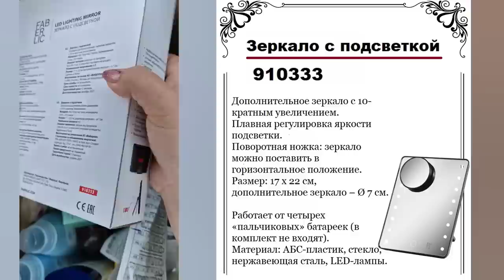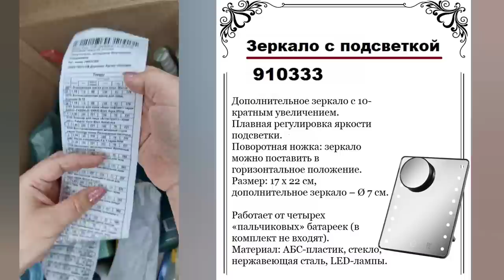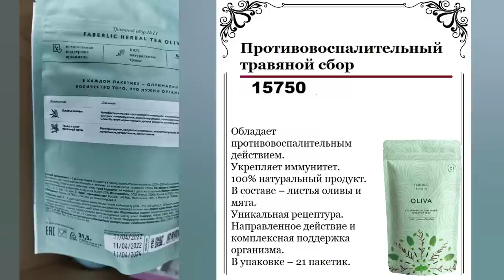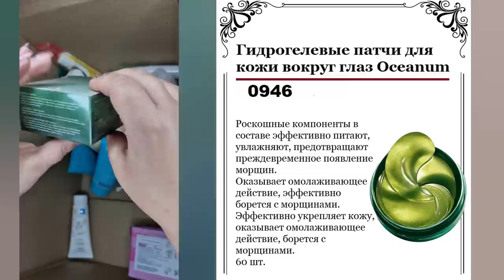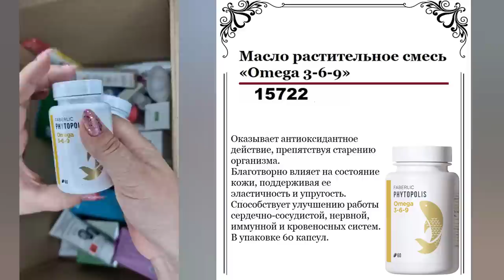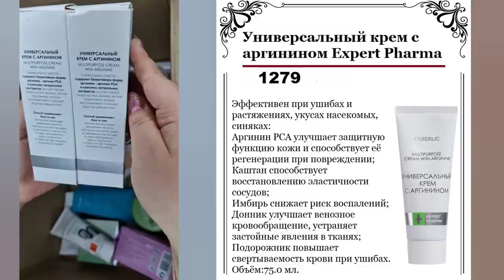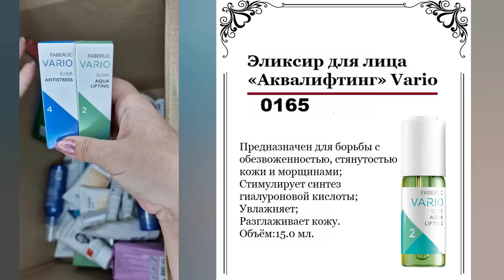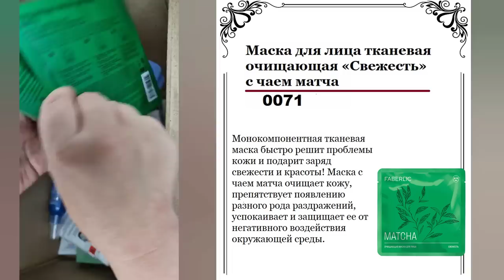Что заказали с собой в Абхазию. Распаковка, 1 часть . Косметика Фаберлик. Уход за кожей лица летом.